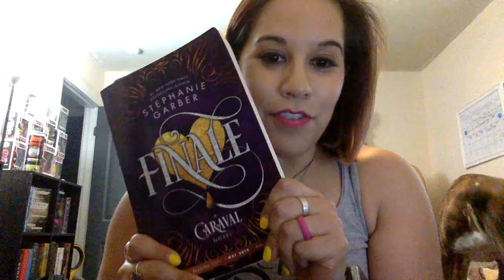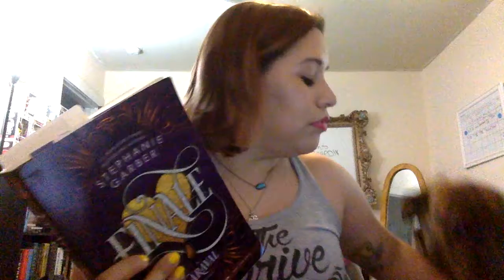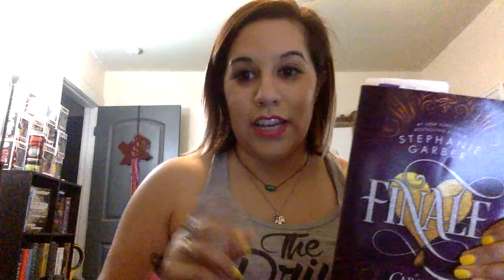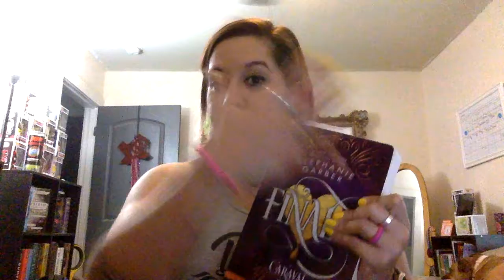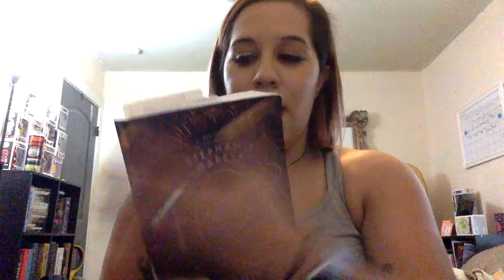Lispy Librarian 49: Finale by Stephanie Garber Review